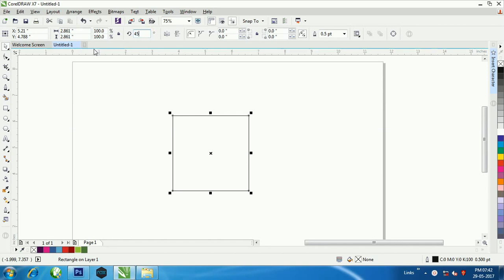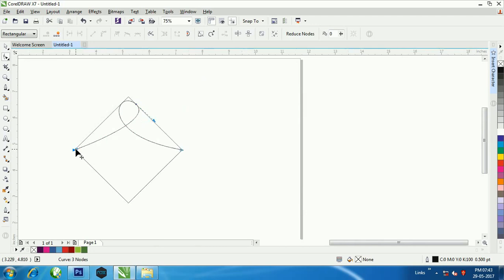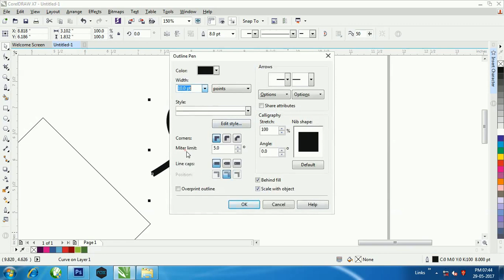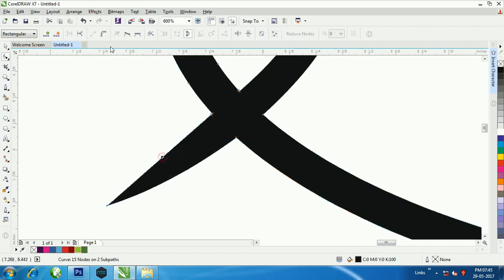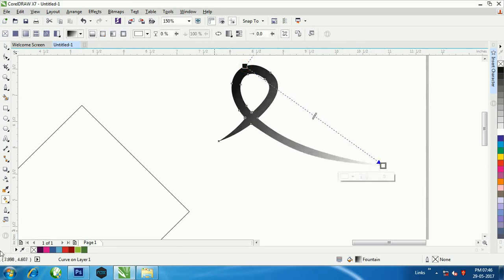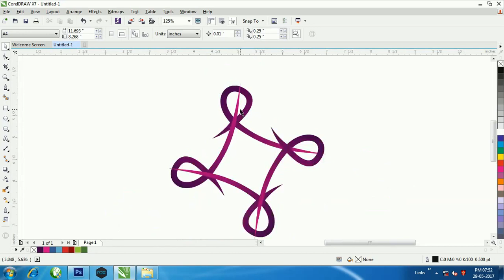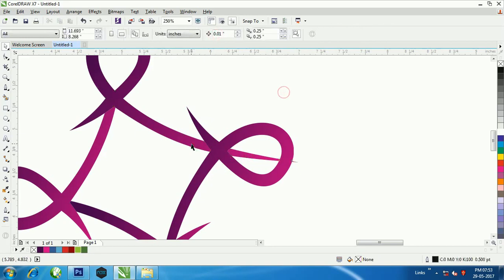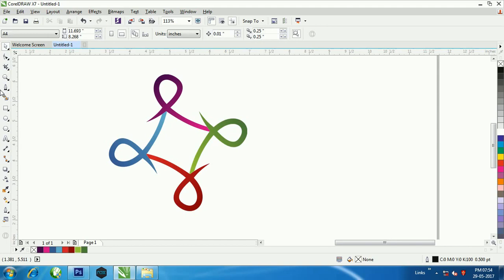How to make Logo in CorelDraw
Corel draw Tutorial - Logo Design Ideas16